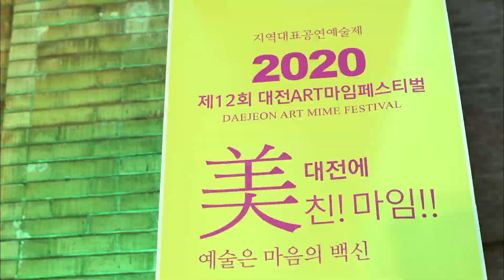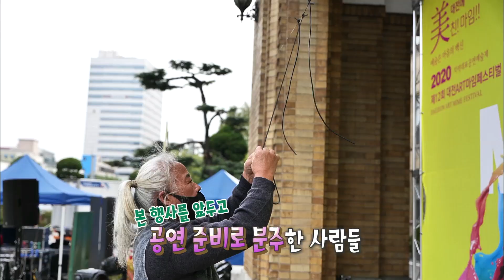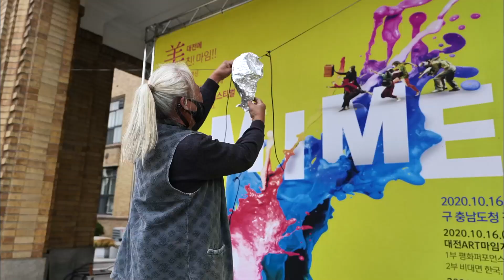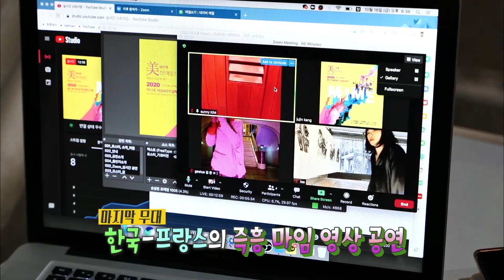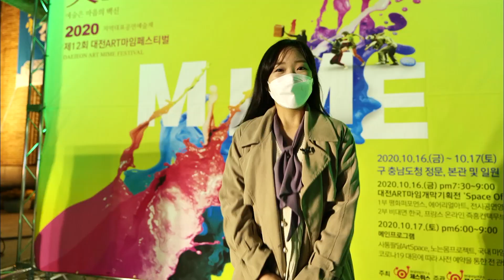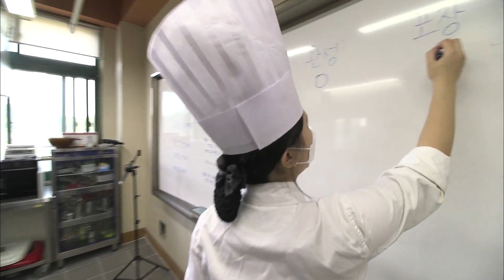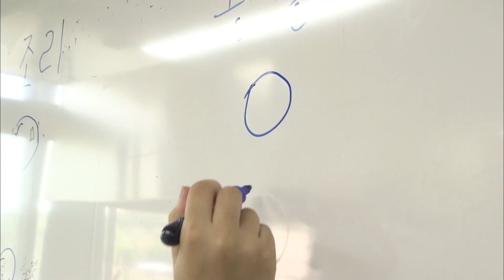몸의 언어, 마임의 세계로 X 논산의 요리 천사들 / KBS대전 20201021 방송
‣ 몸의 언어, 마임의 세계로!

'대전에 美친! 마임!' '예술은 마음의 백신!'이라는 슬로건으로 진행하는
'제12회 대전ART마임페스티벌'!

몸의 표현에 주목하는 마임과 문화유산건축과의 환상적인 콜라보레이션

그리고 구 충남도청건물과 문화예술의 만남으로 공존, 화합, 상생을 추구하는 몸짓까지 볼 수 있다고~

상상력을 마음껏 발휘하고 지친 마음을 치유해주는
 '마임'의 세계 속으로 떠나보자!

‣ 논산의 요리 천사들

 훈훈한 재능기부 봉사활동이 한창이라는 논산여상으로 떠나본다.

바로 조리과 학생들이 독거 어르신에게 밑반찬을 만들어 전달하는 것!

수업 시간에 배운 멋진 솜씨로 메뉴 선정부터 조리, 포장은 물론,
직접 찾아뵙고 전달하며 말동무까지 되어준다고 한다.

나눔을 실천함으로써 더욱더 빛나는 학생들을 만나러 GO GO!